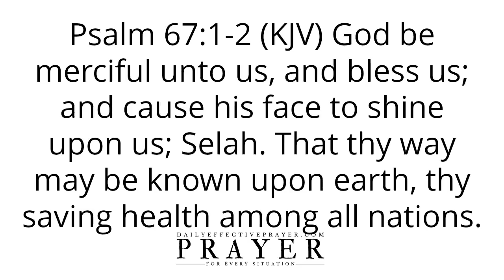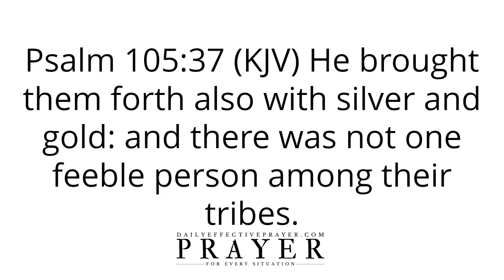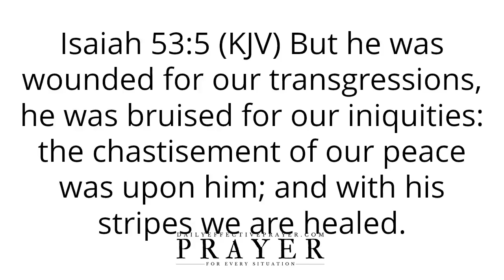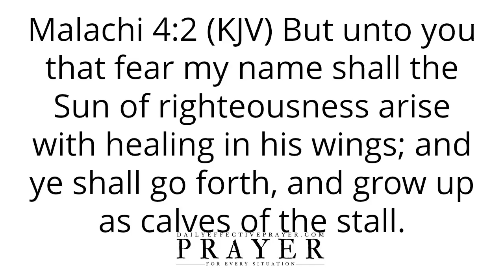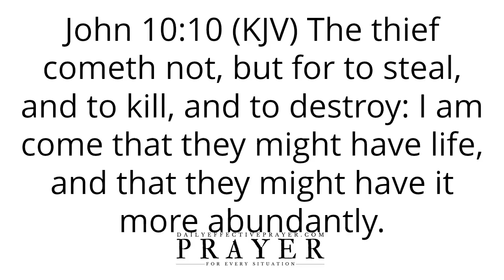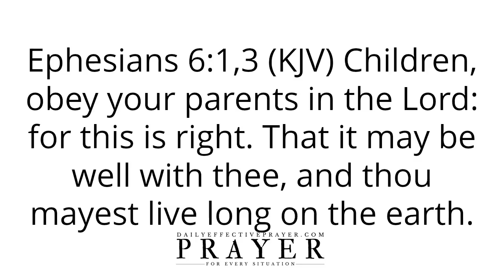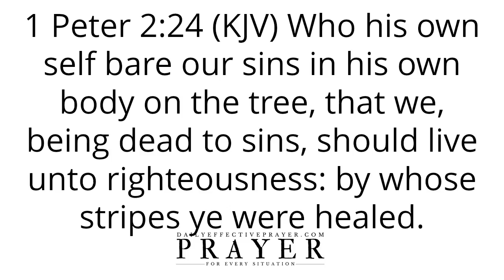Bible Verses On Healing | Healing Scriptures For Physical Sickness (Audio Bible)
All I ask you to do is to listen as I read and we seek our Heavenly Father regarding this Christian meditation about healing Bible verses KJV.

Speak them daily or listen to this video over and over again and allow the Word of God concerning these Bible Scriptures for healing physical sickness to reach deep into your spirit, mind, and body (King James Version).

Scriptures:

(in video)